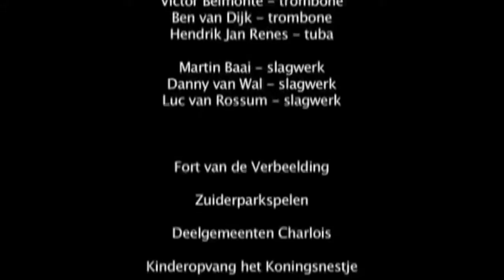Opening van de Zuiderparkspelen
Het Rotterdams Philharmonisch en Fort van de Verbeelding op de opening van de Zuiderparkspelen 2008